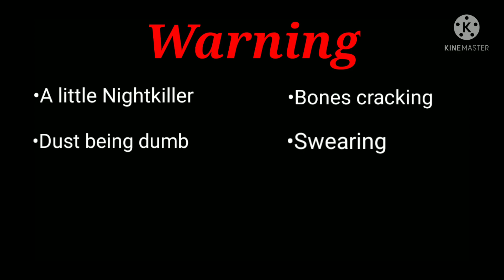[]Nightmare in his passive form for 24 hours[]Sans Aus[]Gacha club[]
music used in this video is background music from capcut if anyone is curious. 👍